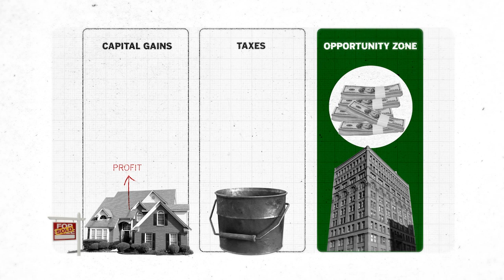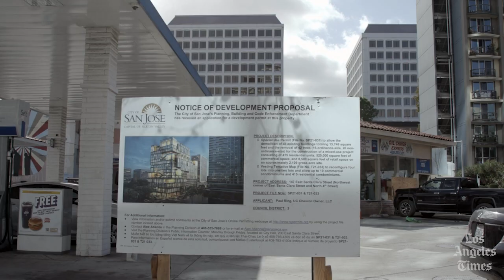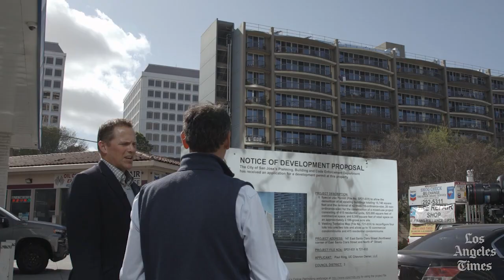How investors exploit opportunity zones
Opportunity zones were supposed to encourage investment in low-income communities. But billionaires are building luxury hotels and high-rises, instead.

Intro - "The Tax Break": 0:00
Downtown San Jose investment: 1:38
How Opportunity Zones Work: 2:12
Where OZs fail (Woodland, CA): 4:14
Downtown Napa investment: 5:03
The Big Picture: 6:22